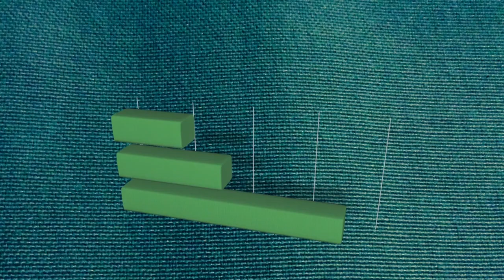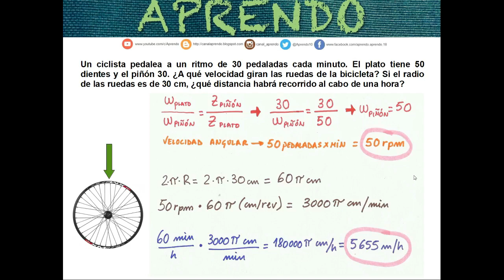Aprendo - Bicicleta - Tecnología - Física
Un ciclista pedalea a un ritmo de 30 pedaladas cada minuto. El plato tiene 50 dientes y el piñón 30. ¿A qué velocidad giran las ruedas de la bicicleta? Si el radio de las ruedas es de 30 cm, ¿qué distancia habrá recorrido al cabo de una hora?